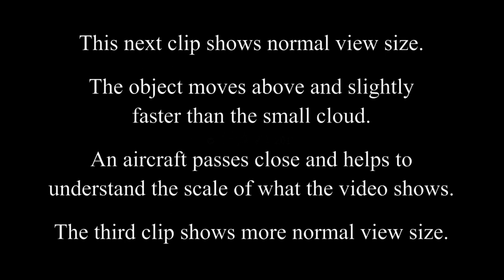UFO Filmed in Infrared with Plane passing by.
déjà vu sent this into MUFON and remains an unsolved case
MUFON CASE : 90825 UK ( March 17, 2018 )

Thanks to CO.AG Music for the excellent track (Dark Road)